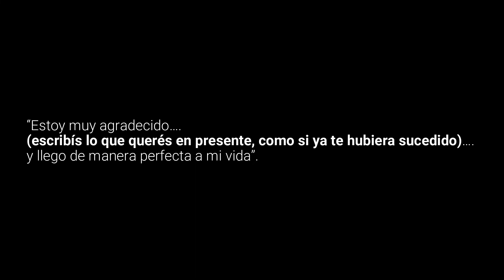Haz ESTO 1 VEZ al DÍA para MATERIALIZAR lo que QUIERAS / Atracción Simple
🏆 Carta al Universo.